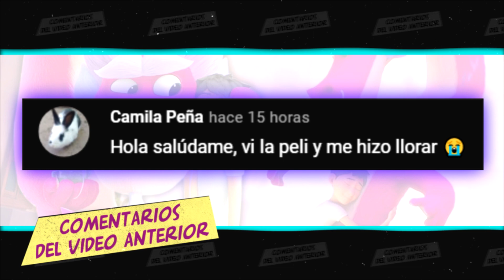La VERDAD OCULTA de la PELEA de GOKU Y FREEZER